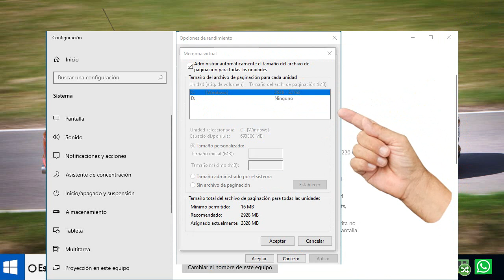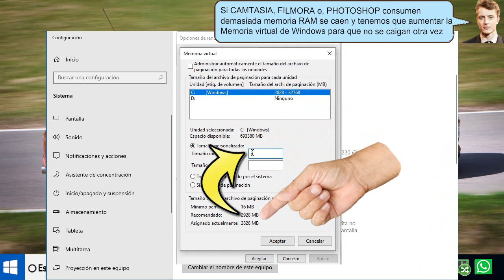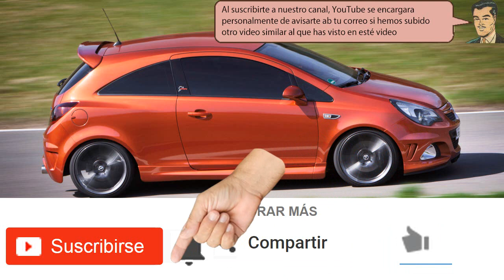Como PARALIZAR a que CAMTASIA o FILMORA se VENGAN ABAJO y se pierda la edición - solucionado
youtuberos a muchas personas cuando están editando un videos con CAMTASIA o FILMORA De repente el editor de videos se cae y se pierde toda la edición del video Y así aprenderemos a PARALIZAR a que CAMTASIA o FILMORA se VENGAN ABAJO y se pierda la edición